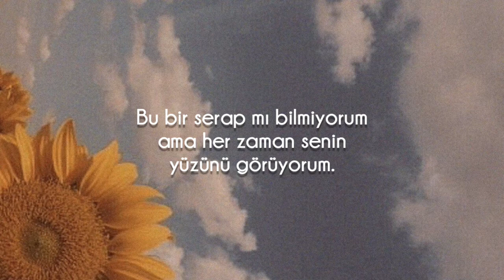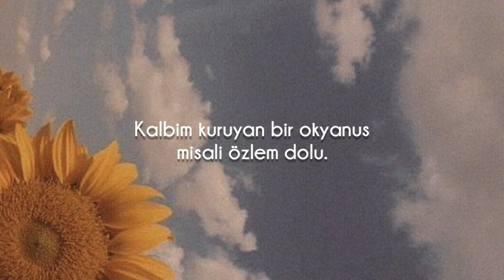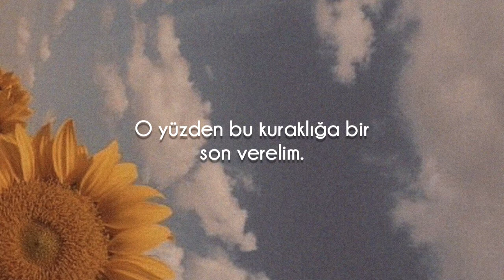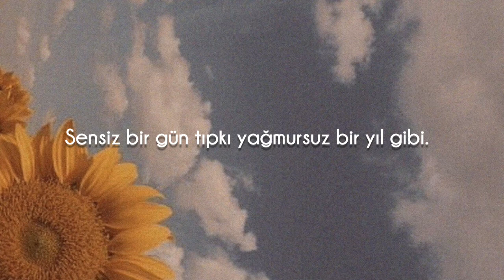Selena Gomez - A Year Without Rain (Türkçe Çeviri)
Çocukluğumdan bur şarkı daha. Tabii o zamanlar lanet olası bir cahil olduğum için anlamının bu kadar anlamlı olduğunu bilmiyordum dndnsnsns.
0.37'de başı boş olacak.

Ooh
Can you feel me when I think about you?
Every minute, no matter what I do
My world is an empty place

Like I've been wondering the desert
For a thousand days
Don't know if it's a mirage
But I always see your face, baby

I'm missing you so much
Can't help it, I'm in love
A day without you is like a year without rain
Don't know how I'll survive
Ooh, whoa whoa

The stars are burning
I hear your voice in my mind
Can't you hear me calling
My heart is yearning
Like the ocean that's running dry

It's like the ground is crumbling underneath my feet
(Won't you save me)
There's going to be a monsoon
When you get back to me
Oh, baby

Ooh, whoa whoa

So let this drought come to an end
And make this desert flower again
I'm so glad you found me
Stick around me
It's a world of wonder with you in my life
So hurry, baby
Don't waste no more time
And I need you here
I can't explain
But day without you
Is like a year without rain
Ooh

Ooh, whoa whoaa